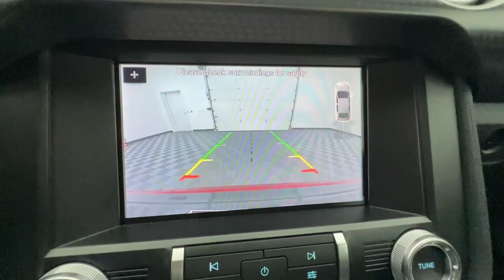2019 Ford Mustang Troy, Tipp City, West Milton, Piqua, Dayton FD11322AT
Ruby Red Used 2019 Ford Mustang available in 3230 South County Road, Troy, Ohio at Dave Arbogast Ford. Servicing the Troy, Tipp City, West Milton, Piqua, Dayton, area.

3230 South County Road 25A

Recent Arrival! Ruby Red Metallic Tinted Clearcoat RWD Leather Seats Bluetooth Backup Camera 3.73 TORSEN Differential Ltd Slip Rear Axle Ratio 9 Speakers Active Valve Performance Exhaust Alloy wheels AppLink/Apple CarPlay and Android Auto Auto-dimming Rear-View mirror Backup Camera Brake assist Climate Controlled Heated/Cooled Front Seats Cruise Control Electronic Stability Control Engine Spun Aluminum Instrument Panel Equipment Group 400A Front Center Armrest Gauge Pack (Oil Pressure & Vacuum) GT Performance Package HD Front Springs Heated front seats Larger Brake Rotors Larger Radiator Leather Bucket Seats Leather Shift Knob Power driver seat SiriusXM Radio Steering wheel mounted audio controls SYNC 3 Communications & Entertainment System Unique Stability Control Wheels: 19 x 9 Fr & 19 x 9.5 Rr Ebony Black 4-Wheel Disc Brakes ABS brakes Air Conditioning AM/FM radio: SiriusXM AM/FM Stereo Automatic temperature control Bumpers: body-color Compass Delay-off headlights Driver door bin Driver vanity mirror Dual front impact airbags Dual front side impact airbags Emergency communication system: 911 Assist Four wheel independent suspension Front anti-roll bar Front dual zone A/C Front fog lights Front reading lights Fully automatic headlights Garage door transmitter Heated door mirrors Illuminated entry Knee airbag Low tire pressure warning MagneRide Damping System Occupant sensing airbag Outside temperature display Overhead airbag Overhead console Panic alarm Passenger door bin Passenger vanity mirror Power door mirrors Power passenger seat Power steering Power windows Radio data system Rear anti-roll bar Rear window defroster Remote keyless entry Security system Speed-sensing steering Speed-Sensitive Wipers Split folding rear seat Spoiler Tachometer Telescoping steering wheel Tilt steering wheel Traction control Trip computer Turn signal indicator mirrors Unique Track Inspired Stability Control Variably intermittent wipers Ventilated front seats Voltmeter 3.73 TORSEN Differential Ltd Slip Rear Axle Ratio 9 Speakers Active Valve Performance Exhaust Alloy wheels AppLink/Apple CarPlay and Android Auto Auto-dimming Rear-View mirror Backup Camera Brake assist Climate Controlled Heated/Cooled Front Seats Cruise Control Electronic Stability Control Engine Spun Aluminum Instrument Panel Equipment Group 400A Front Center Armrest Gauge Pack (Oil Pressure & Vacuum) GT Performance Package HD Front Springs Heated front seats Larger Brake Rotors Larger Radiator Leather Bucket Seats Leather Shift Knob Power driver seat SiriusXM Radio Steering wheel mounted audio controls SYNC 3 Communications & Entertainment System Unique Stability Control Wheels: 19 x 9 Fr & 19 x 9.5 Rr Ebony Black.brbrAwards:br * 2019 KBB.com 10 Coolest Cars Under $30000brDAVE ARBOGAST IS ONE OF THE TOP 100 FRANCHISE USED CAR DEALERS IN THE USA! Come find out why! for more photos! *See Dealer For Specific Equipment*